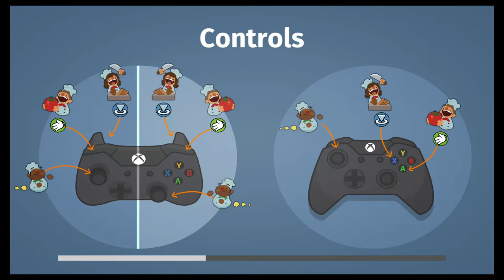Overcooked: Zero Gravity Burritos | Two Roommates Play Part 9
Space...The final frontier. now serving burritos!